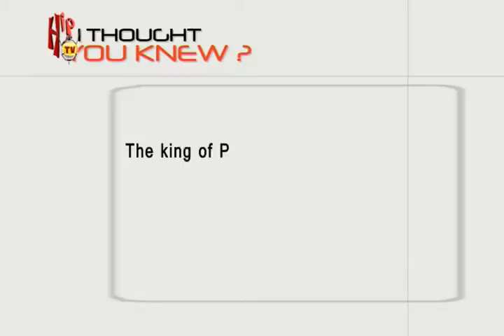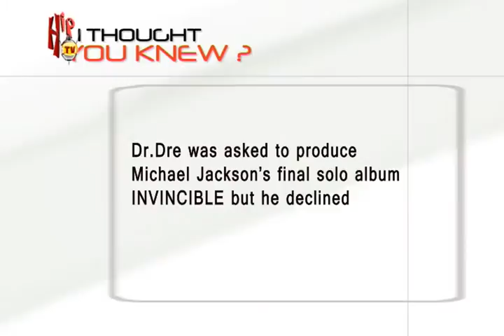i thought you knew23 (Nigerian Entertainment News)